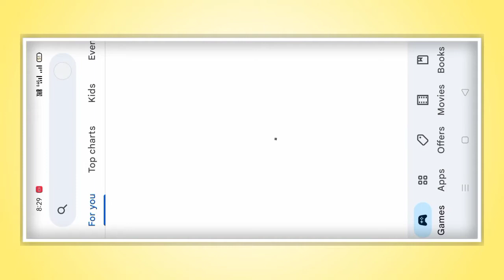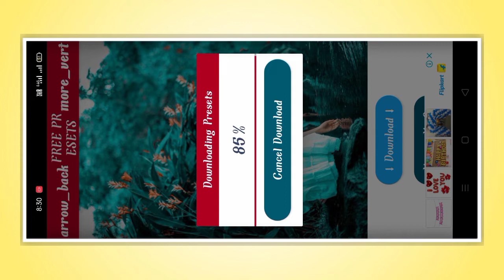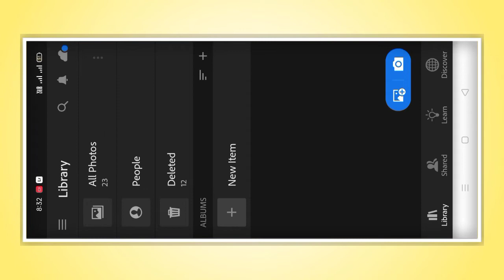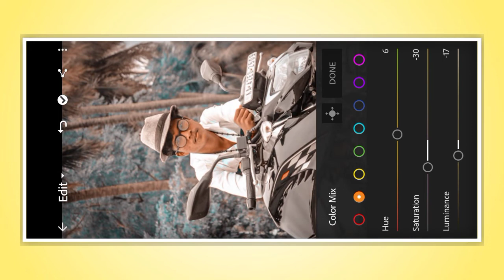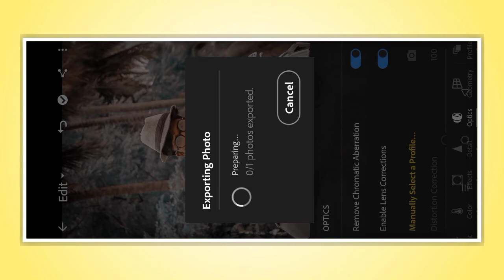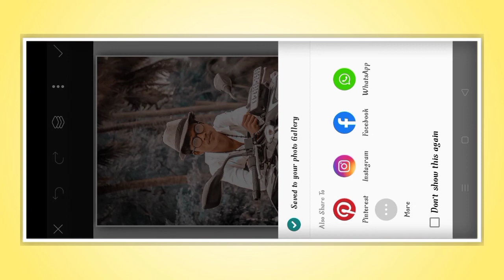Lightroom Photo Editing| Lightroom Editing Background Change| Lightroom Editing Tutorial in Kannada